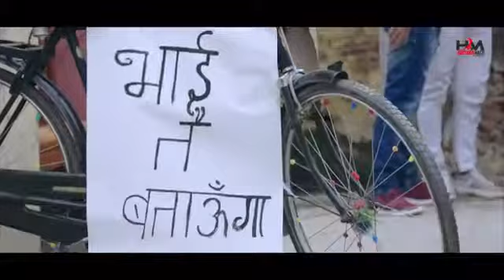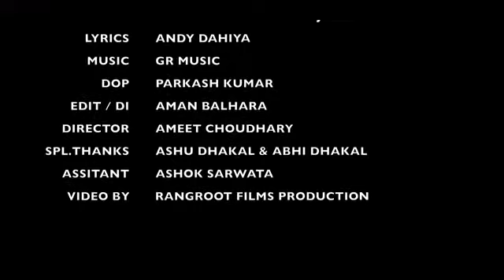Shopping song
Rao